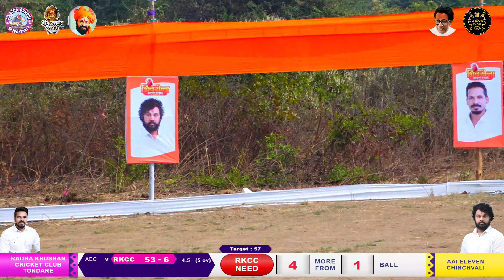tondare vs chinchvali